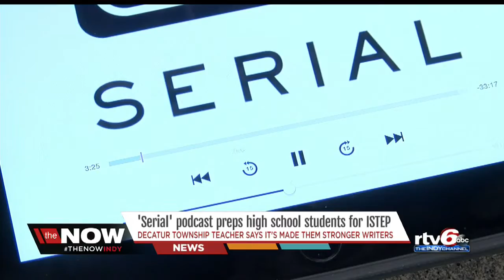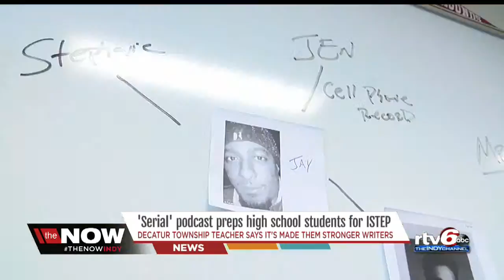WATCH: 'Serial' podcast helps Indiana students prepare for ISTEP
A batch of local high-schoolers say they're ready for whatever ISTEP brings their way, thanks to a unique way their teacher prepped them.